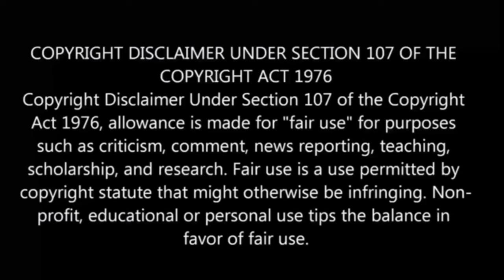⌚The Master Of Killing Time பகுதி- 14 தமிழ் விளக்கம் | Story Explain Tamil | Anime boy